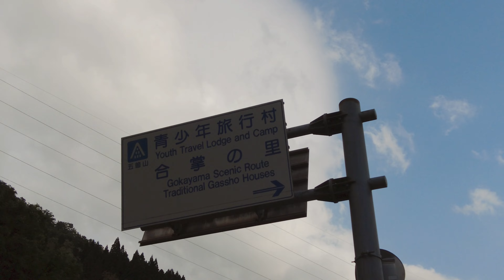World heritage Gokayama gassho-zukuri “Travel Japan”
Welcome to Travel Japan DENCHI-SHIKI Video Factory. Today's video was shot in the Suganuma village of Gokayama, Toyama Prefecture, which is a UNESCO World Heritage Site.

This is a channel that introduces travel to Japan.
This channel is recommended for those who like to travel locally in Japan, so it includes places not introduced in magazines.
I'm not good at English. Therefore, the number of replies is small.
I would be very happy if you like the scenery of Japan.